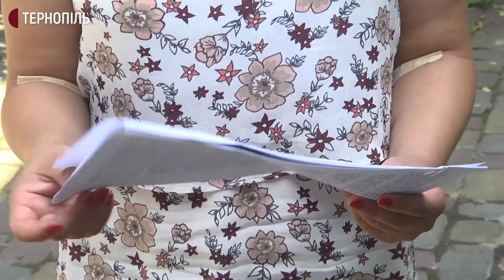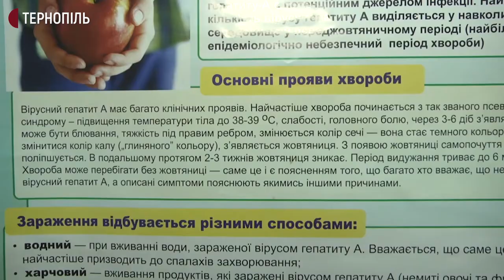На Тернопільщині знизилася захворюваність на гепатити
Захворюваність на гепатити на Тернопільщині в порівнянні з минулим роком знизилася 95%. Про це розповіла епідеміологиня обласного центру контролю хвороб Тетяна Заставна